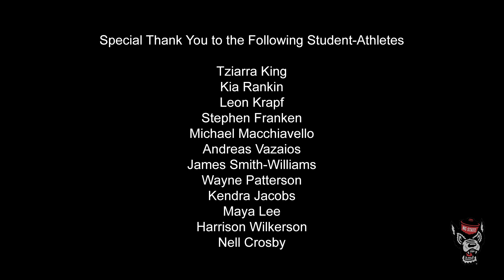PROMO4 REFLECTIONS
Final in the series